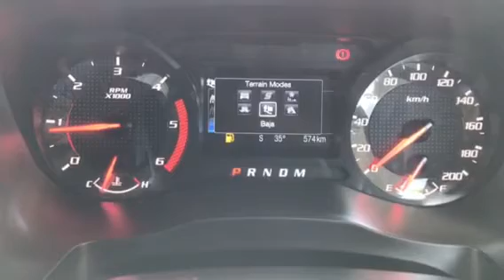วิธีเลือกโหมดขับเคลื่อน Ford Ranger Raptor - Terrain Mode Selection